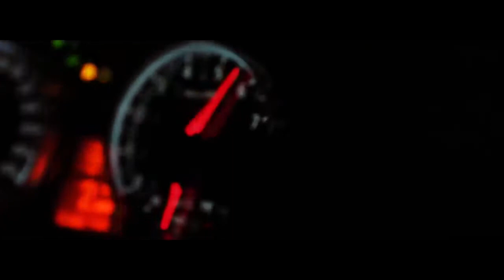Популярные песни ★ Танцевальный микс ★ Классная музыка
CAR MUSIC